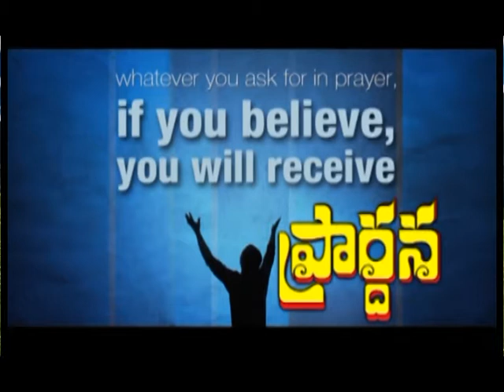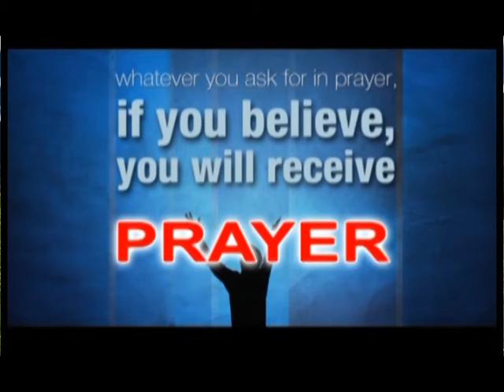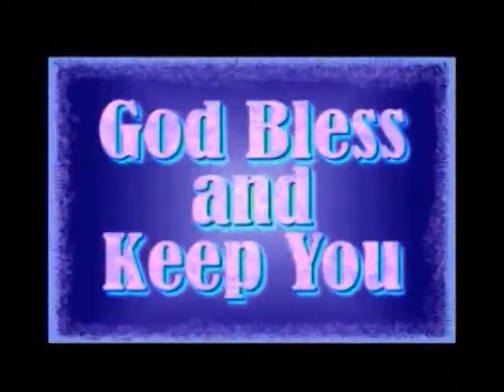17 09 2018 PSALMS 119 R